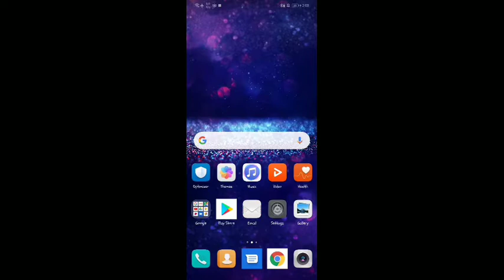SORRY GUYS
Huawie Nova 3i gameplay